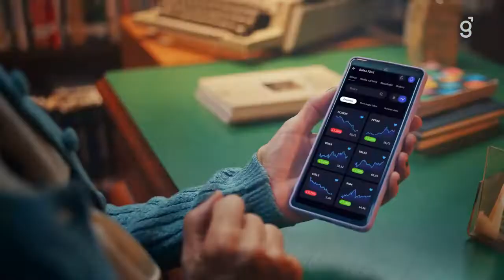Macarena Todo mundo pode ser Genial!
Acesse nosso conteúdos também